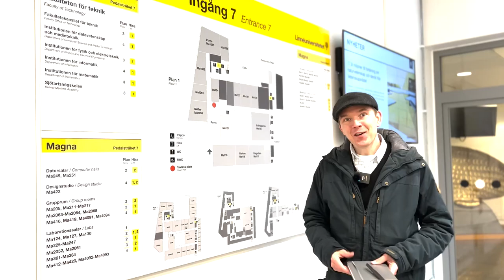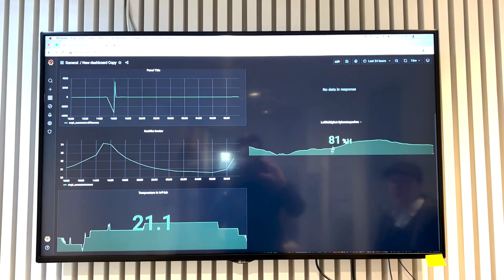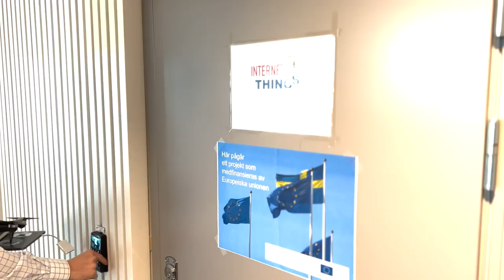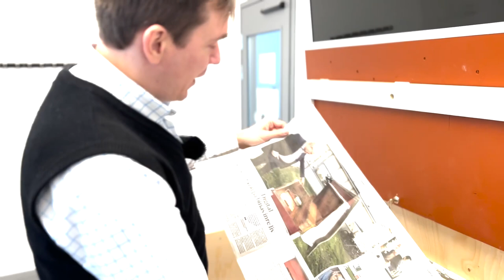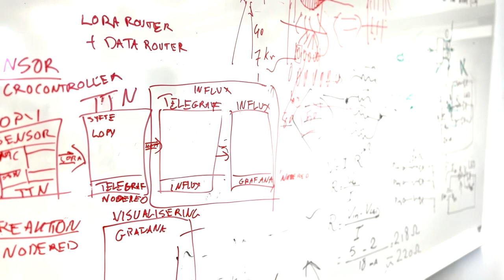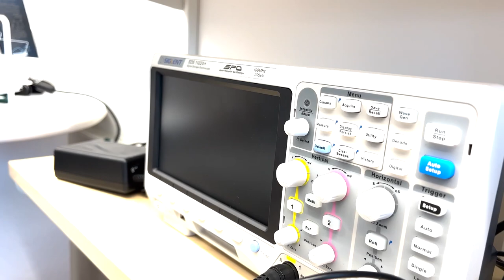Digitala Affärer – Internet of things, teknik för förnyelse